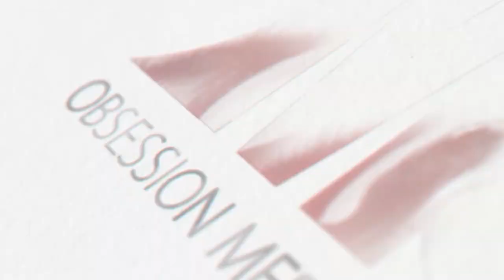Tips Lari Ala Andien Aisyah Bagi Pemula di Tengah Cuaca Ekstrim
Men's Obsession :
✅ Men's Obsession

Women's Obsession :
✅ Women's Obsession

TV OMG
✅ TV OMG INDONESIA

FOLLOW AND SHARE TIKTOK

©️ Copyright TV OMG | 2023